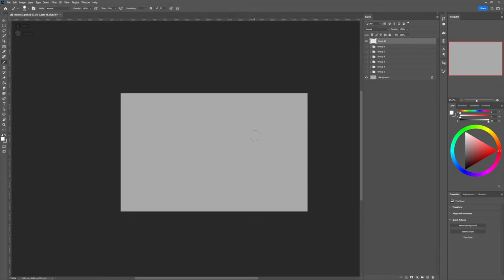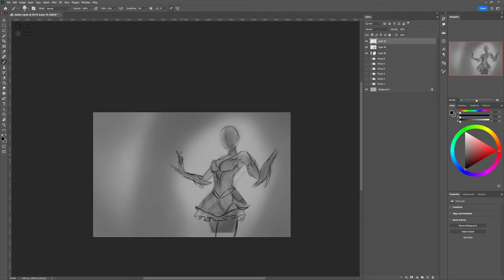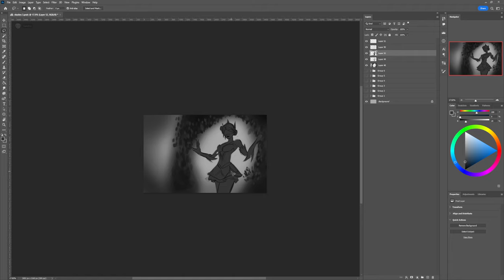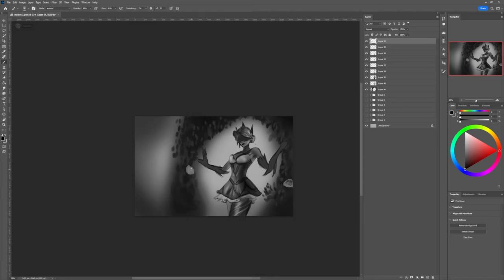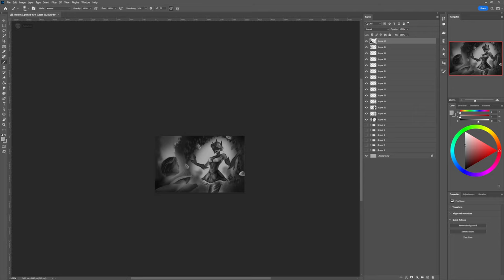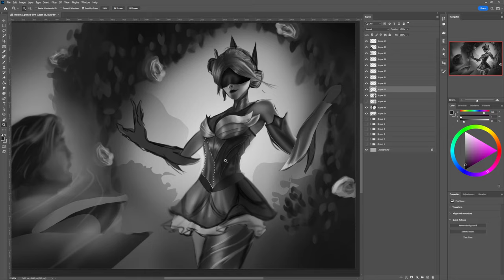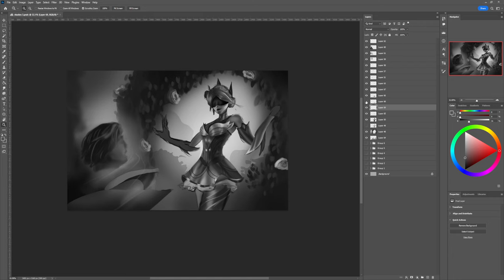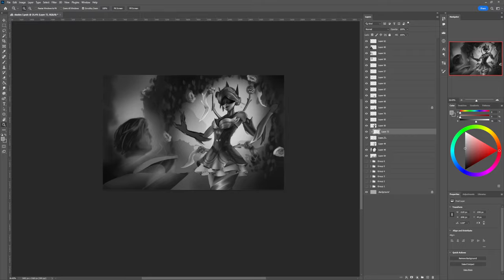Real time Splash Art study Drawing #22 Black Rose Elise